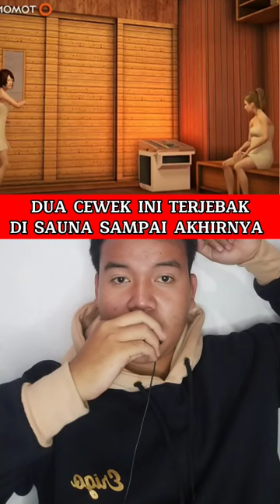KUMPULAN CERITA PENDEK || Oleh